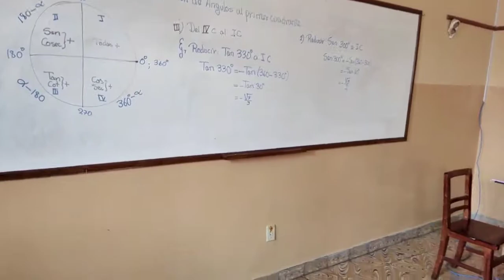Un paseo por el colegio La Inmaculada de Sucre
Este es el panorama en el colegio La Inmaculada de Sucre, donde se desarrollan clases tanto de forma virtual como presencial. La directora Marcela Arancibia explica cómo se aplican las diferentes modalidades de educación y las medidas de bioseguridad.
Video: Carlos Rodríguez/CORREO DEL SUR